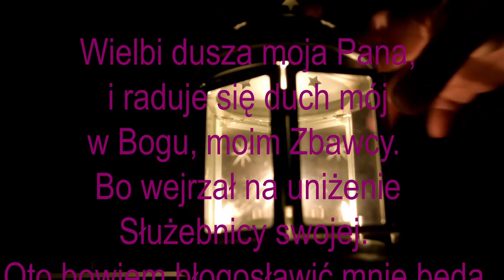wielkie rzeczy - lampiony cz. 26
Rozważania na czas adwentu - część dwudziesta szósta - 22 grudnia 2016 r.

Zachęcam do komentowania i zapraszam jutro :-)